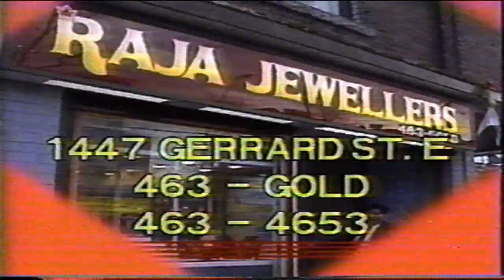RAJA JEWELLERS - ON GERRARD ST. TORONTO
ONE OF THE MANY FINE JEWELLERS WHO OPERATED OUT OF TORONTO'S FAMOUS & CELEBRATED LITTLE INDIA ON GERRARD ST. EAST...  THE AD RAN ON CHEX TELEVISION & MADHUBAN DOORDARSHAN TV.